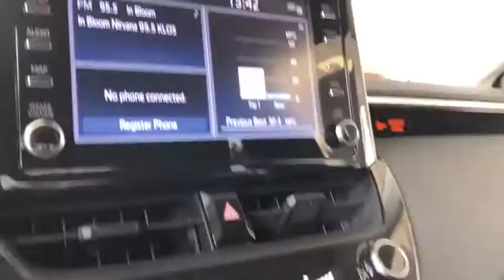2020 Toyota Corolla used, Ontario, Corona, Riverside, Chino, Upland, Fontana, CA 2088496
2020 Toyota Corolla

Crown Toyota
1201 Kettering Drive

2020 Toyota Corolla LE Certified. Clean CARFAX.brCrown Toyota typically sells between 600 and 700 new vehicles every month making it a top five Toyota dealer in the nation! We get more clean, one owner trade-in vehicles than any dealer in the Inland Empire! Most car dealers have to buy their inventory from rental car companies or auctions. The vehicles that end up at auctions are usually those that other dealers have rejected for some reason. We rarely need to go out and buy inventory for our used car department. Please stop by soon and check out our huge selection of clean, one owner cars, trucks, vans and SUV's. Many of which are Toyota Certified with low interest financing and a great warranty built in! Shop the smart way at John Elway's Crown Toyota! At John Elway's Crown Toyota we focus on what's really important - your experience. One Price, Simple, No Games.brbrAt John Elway's Crown Toyota we focus on what's really important - your experience. Our One Price, Simple, No Games philosophy takes the hassle and frustration out of buying a vehicle. We monitor the market for what each vehicle is actually selling for after all the hours of back and forth negotiation. Then we post one price - our BEST price - on every vehicle upfront, saving you time and frustration. John Elway wants to be ''YOUR''Toyota dealer.